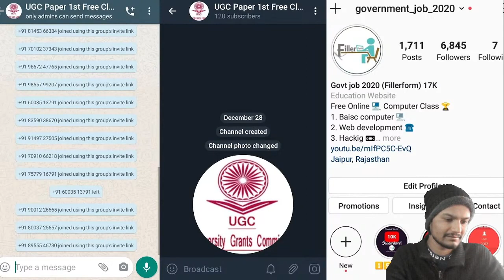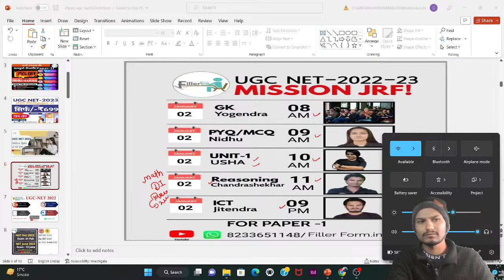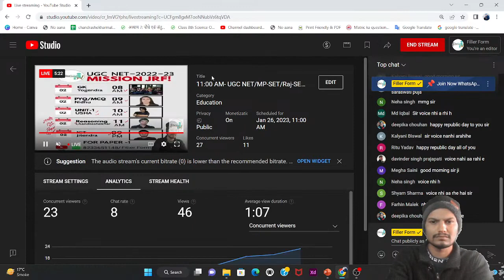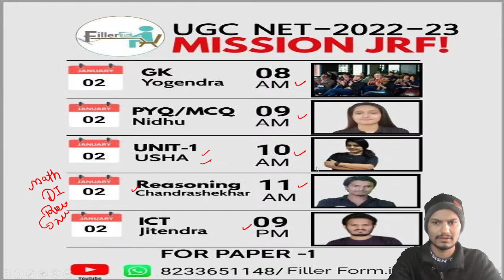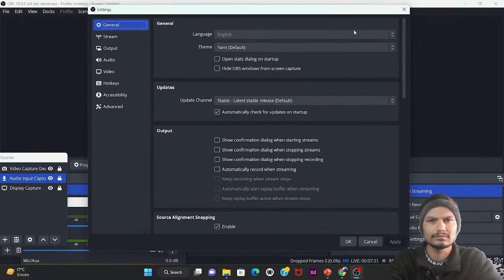#23 Maths UGC NET PAPER-1 maths 87#ugc2023#ugcnetpaper1